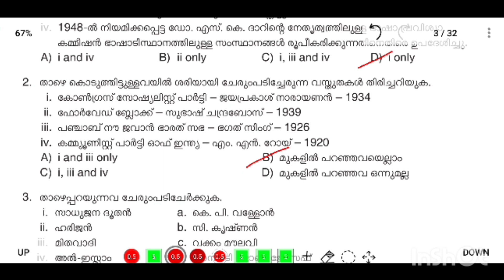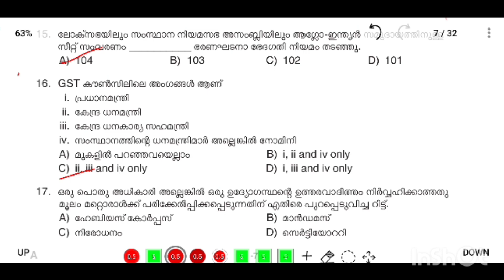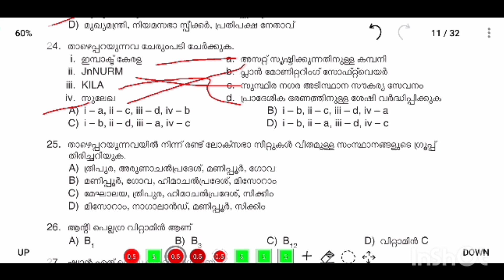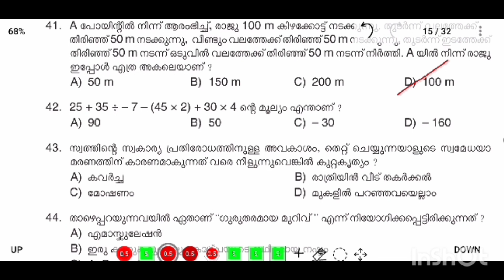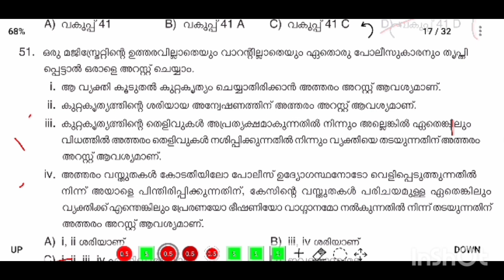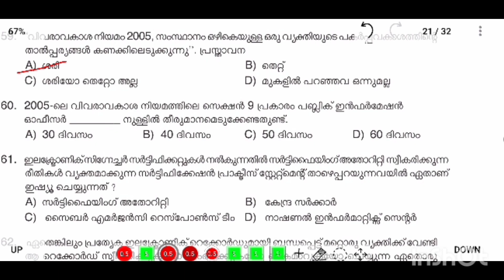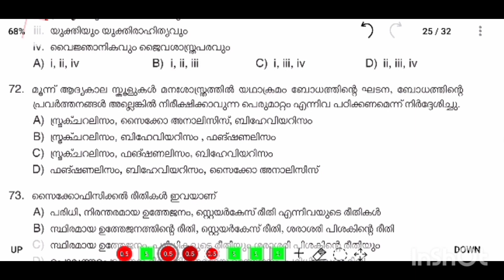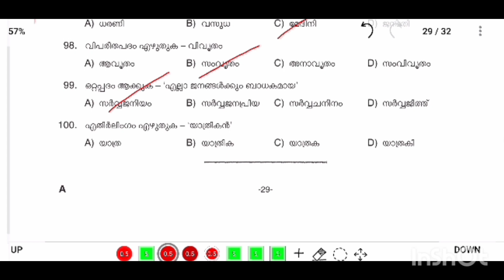158/2023 SUB INSPECTOR OF POLICE FINAL ANSWER KEY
158/2023
SUB INSPECTOR OF POLICE FINAL ANSWER KEY